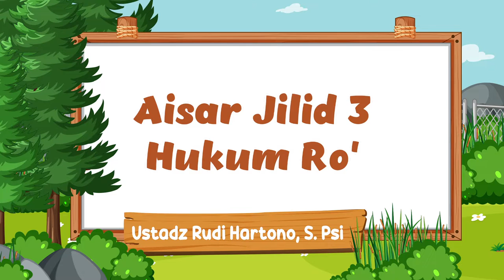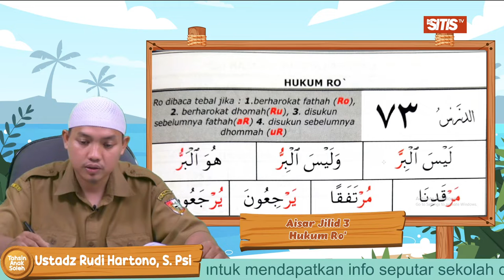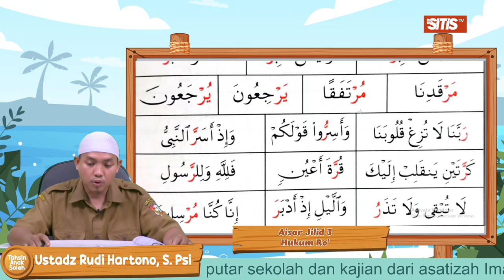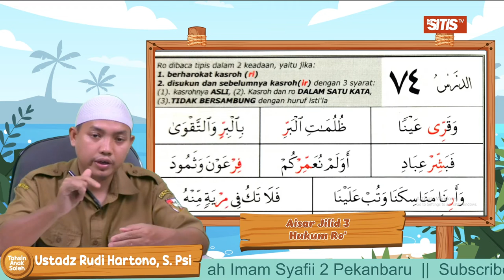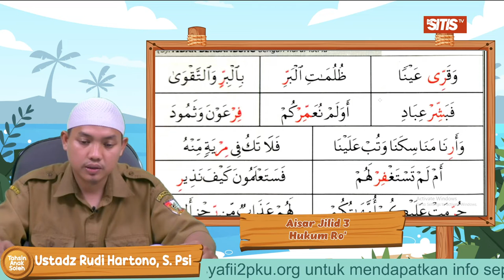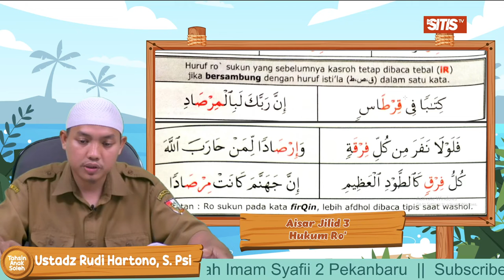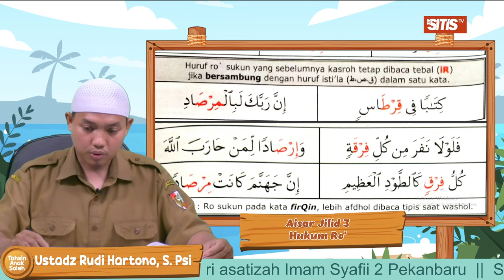Hukum Seputar Ro' - Ustadz Rudi Hartono, S. Psi(Aisar Jilid 3 - Bagian 6)